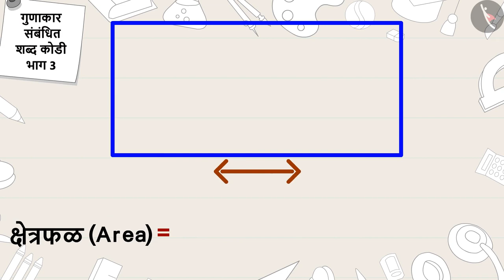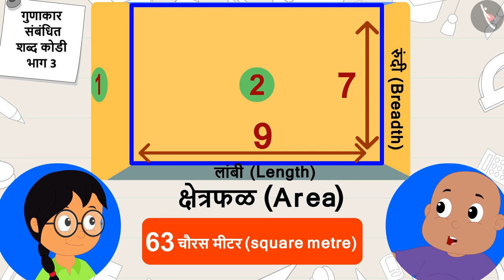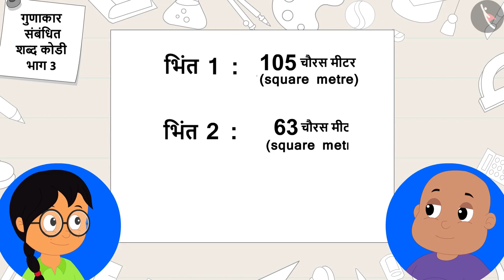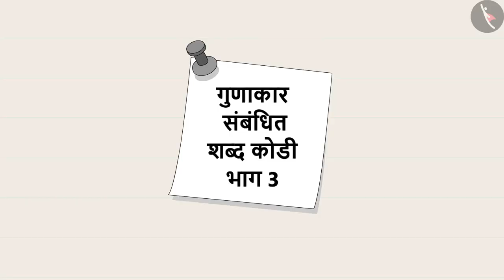गुणाकाराशी संबंधित शब्द कोडी|Part 3/3|Word Problems: Multiplication|Marathi|Class 5